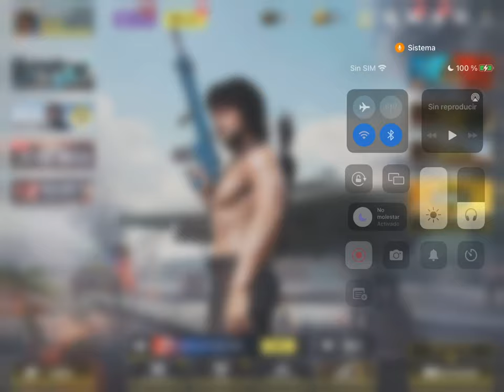MONTHLY LOGIN {JULIO 2022} - RECIBIMOS A "VIVIAN HARRIS - LONG LIVE REVOLUTION"